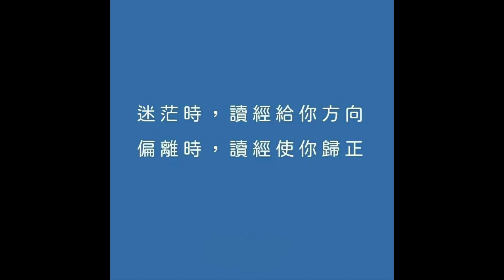30709永恆神父：口與心和心與主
永恆神父：
今天的聖言

耶穌說
父啊
天地的主宰
我稱謝你
因為你將這些事瞞住了智慧和明達的人
而啟示給小孩子
除了父之外
沒有人認識子
除了子和子所願意啟示的人外
也沒有人認識父
基督的福音